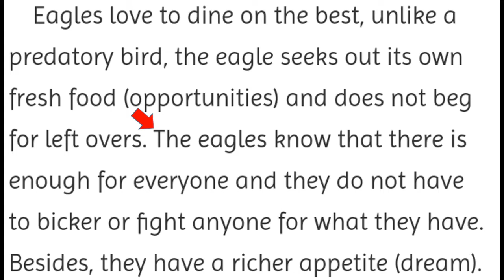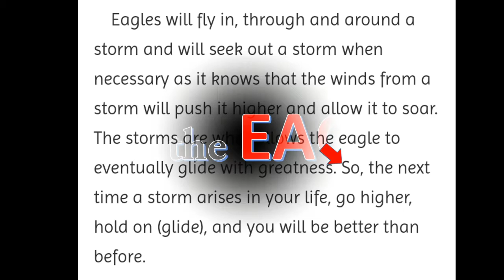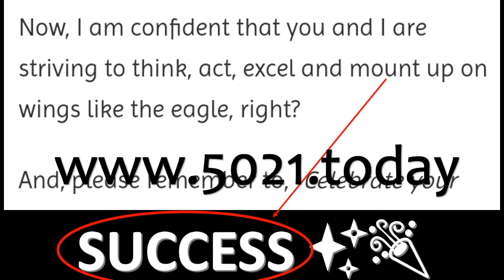Powerful, real life lessons from the Eagle (bird)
In centuries of human existence, a bird of significant strength has inspired a lot of people. It is one of the largest birds in the world, the Eagle – a symbol of bravery, courage, power, strength, and superiority. another reason why Eagle is a national symbol of so many countries as seen on their coat of arms, flags,etc!